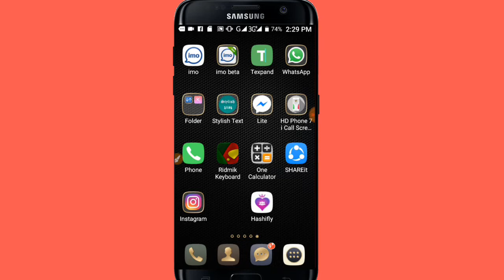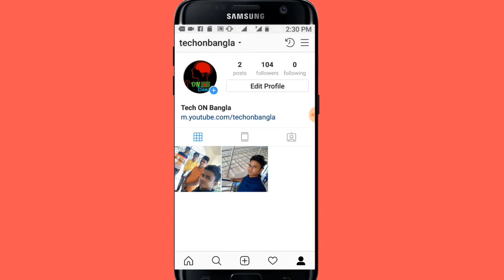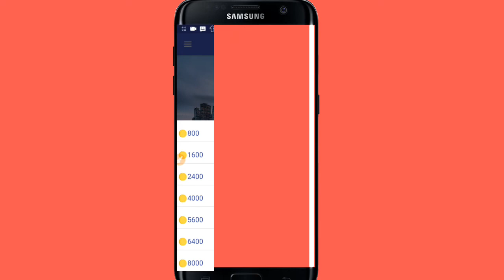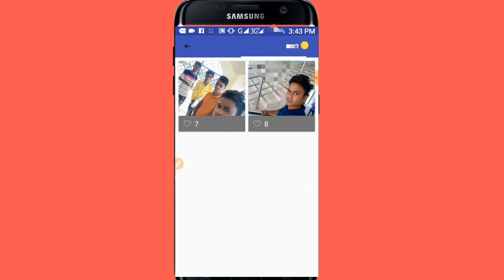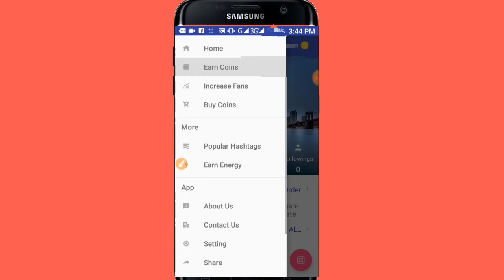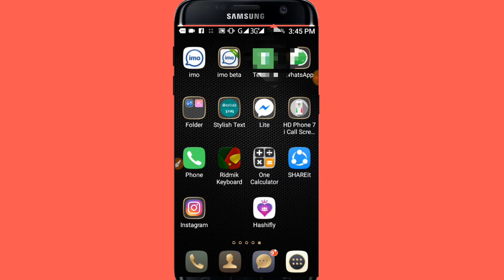Instagram-এ ফলোয়ার বাড়িয়ে নিন | How to Get Unlimited Followers on Instagram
আশা করি আজকের পর থেকে আপনার খুব সহজেই ইনস্টাগ্রামে ফলোয়ার বাড়াতে পারবেন আমরা অনেক সময় ইনস্টাগ্রামে ফলোয়ার বাড়ানোর চেষ্টা করি কিন্তু পারি না এবং যার ফলে দেখা যায় আমরা ইন্সটাগ্রামে পোস্ট কিংবা ব্যবহার করার আগ্রহ কমে যায় তাই আজকে ভিডিওটি আপনাদের সাথে শেয়ার করলাম আশা করি আজকের পর থেকে আপনারা এই সমস্যা থেকে মুক্তি পেতে পারবেন এবং আপনাদের ইচ্ছা মতো ফুল অর বাড়িয়ে নিতে পারবেন খুব সহজেই..